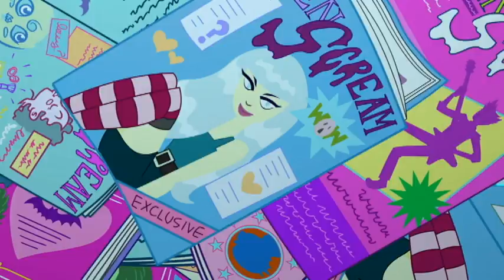To nejmonstróznější období | Monster High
Abbey je zastáncem zimy a Cupid zbožňuje jaro, ale zvládne je Frankie včas přivést na společnou řeč, aby stihly dokončit svůj skupinový vědecký projekt v termínu?